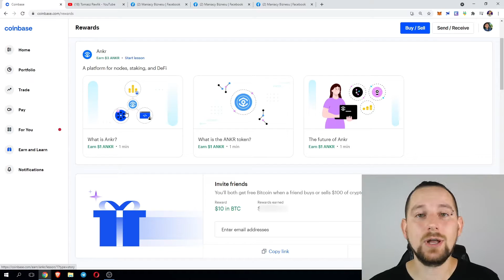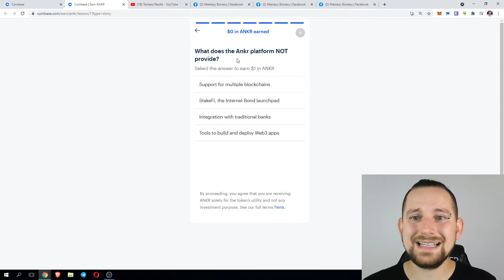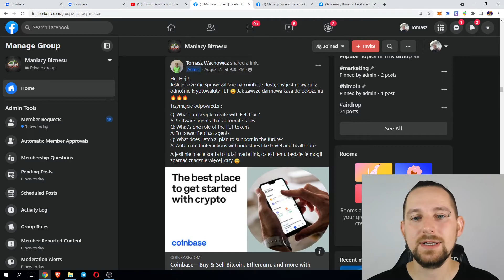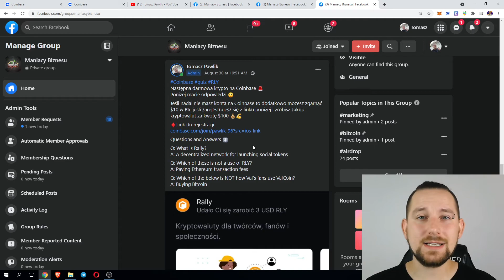Coinbase Quiz i Odpowiedzi - Earn ANKR, FET, RLY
Zrób transakcję zakupu/sprzedaży na kwotę $100 i zgarnij $10 Bonusu !

Quizy i Odpowiedzi
ANKR Quiz & Odpowiedzi
Q: What does the Ankr platform not provide?
A: Integrations with traditional banks

Q: What can’t you do with ANKR Token?
A: Send wire transfer

Q: What can Ankr users look forward to in the future?
A: Earning rewards with advance defi startegies

FET Quiz & Odpowiedzi
Q: What can people create with Fetch.ai ?
A: Software agents that automate tasks

Q: What's one role of the FET token?
A: To power Fetch.ai agents

Q: What does Fetch.ai plan to support in the future?
A: Automated interactions with industries like travel and healthcare

RLY Quiz & Odpowiedzi
Q: What is Rally?
A: A decentralized network for launching social tokens

Q: Which of these is not a use of RLY?
A: Paying Ethereum transaction fees

Q: Which of the below is NOT how Val's fans use ValCoin?
A: Buying Bitcoin

🔴 Dodaj mnie na Facebook-u:
Tutaj w łatwy sposób założysz konto i kupisz Kryptowaluty
Trzymaj swoje kryptowaluty w bezpiecznym miejscu:
Adresy do Tipów:
BTC: 1CCw4Ht9zUVYW5EkUZhh6n4FmCbbndPkXG
ETH: 0xA5e4161299b8404adBA145c16b561C5517BCD581
WAVES: 0xbf033bB2f29D34572cdA353a47D756d587d7A161
BNB/USDT BEP20 (BSC): 0x9E6Acd89014BE0ecAB43eE7c35cd4Ee6D1D9f952

Ta treść ma charakter informacyjno- edukacyjny i jest wyrazem moich osobistych poglądów. Nie mniej jednak prezentowane treści mogą być pomocne w zarabianiu oraz marketingu online. Nie stanowią one jednak porad inwestycyjnych. Żadna z instrukcji i filmów przedstawionych nie daje gwarancji zysku ani chociażby odzyskania wpłaconych pieniędzy. Pamiętaj też żaden sposób na zarabianie pieniędzy etat, biznes tradycyjny, inwestycja, biznes online lub kryptowaluty nie dają nigdy 100% gwarancji zarobku. Dlatego ja też takiej gwarancji Ci nie dam. Prezentowane  projekty osobiście sprawdziłem i korzystam z ich usług z większym lub mniejszym sukcesem finansowym. Dlatego wpłacając pieniądze do któregokolwiek programu/firmy/kupując kryptowaluty bądź świadomy/a istniejącego 100% ryzykau.